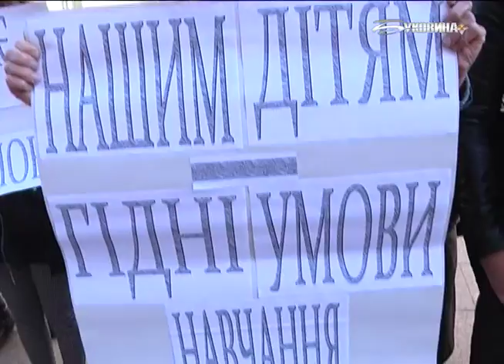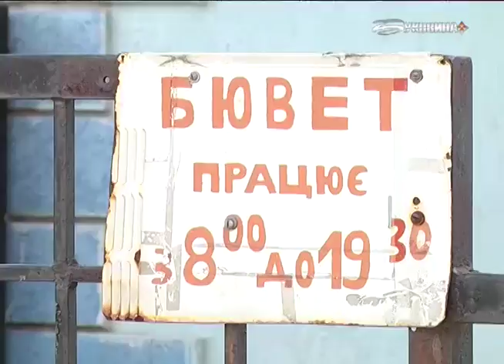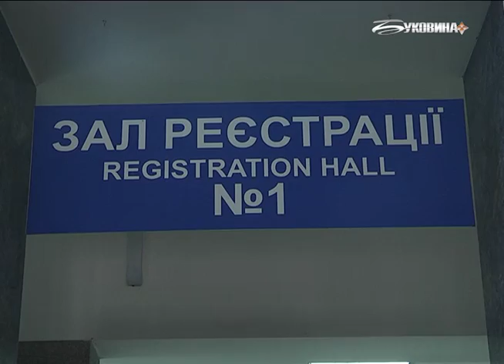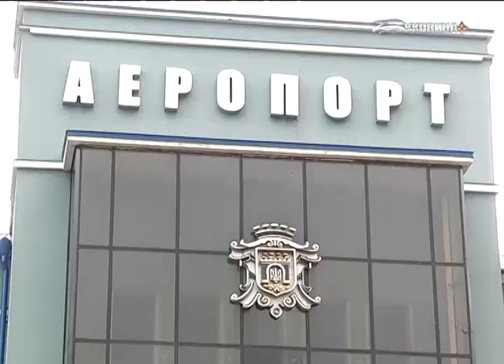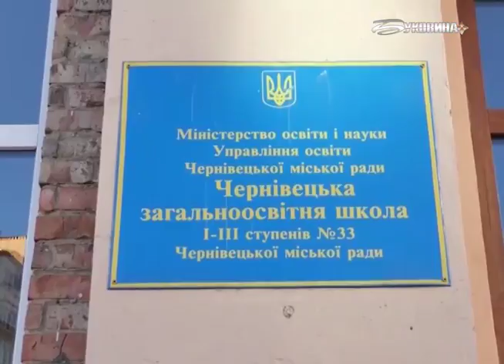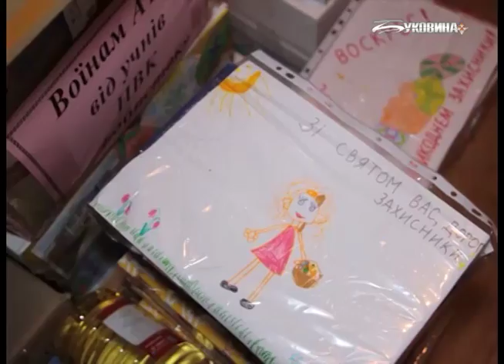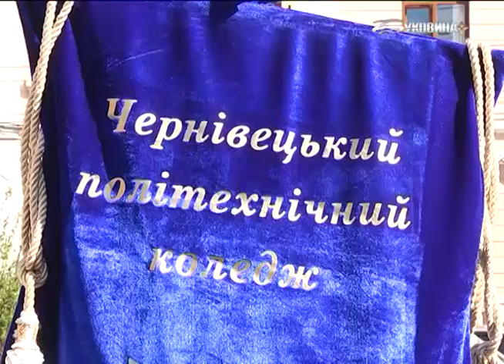Резонанс (15.04.2017)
Інформаційно-аналітична пограма.